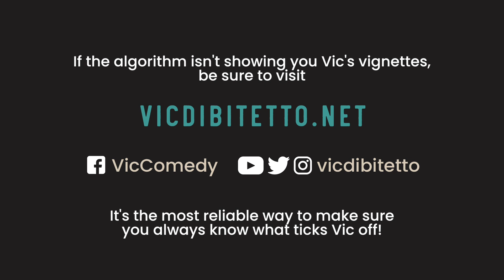Ticked Off Vic: Algorithms WHY!!?? | VicDiBitetto.net